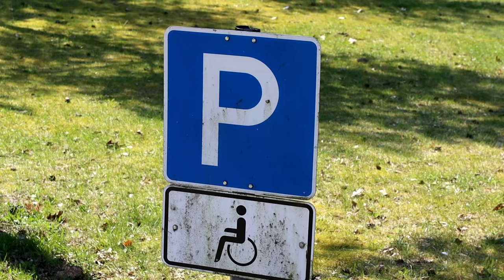Do not film ED-209!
Hi guys, a lot of time has passed since the last video and I never thought I would ever upload a new video to this channel.